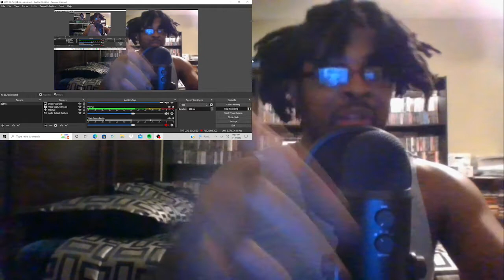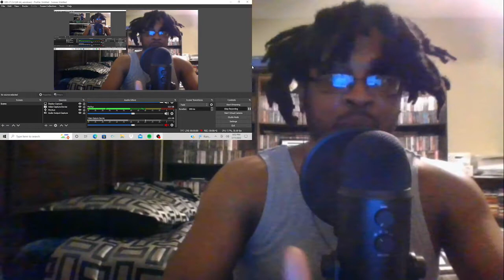Grave Digger - Hell is my Purgatory (Reaction/Review)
This video and Youtube channel in general may contain certain copyrighted works that were not specifically authorized to be used by the copyright holder(s), but which we believe in good faith are protected by federal law and the fair use doctrine for purposes such as criticism, comment, news reporting, teaching, parody, or research,